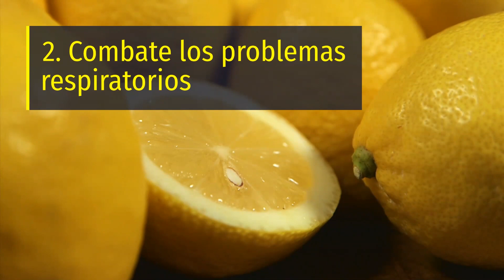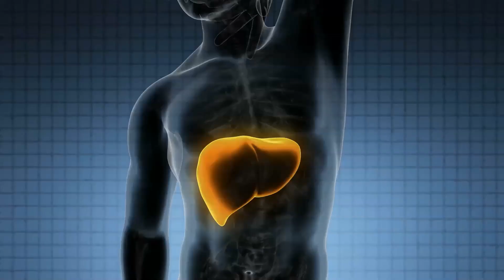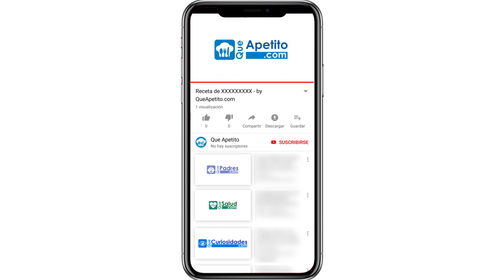8 Propiedades y Beneficios del Limón | QueApetito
Hoy os enseñamos una fruta que todos conocéis: el limón. Pero...conocéis sus propiedades y sus beneficios? Os los enseñamos!